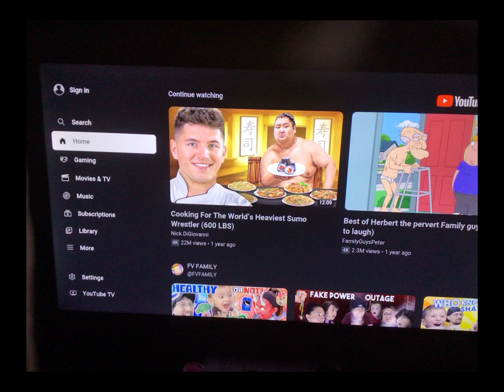The final showdown but it’s yters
Bertram is @Kingstondabingston Penelope is ​⁠@Cody the third brother of cuphead  Adam as @M_E_O_W_S_C_L_E_S  me as Seth quagmire as @ethansamaniego7056  Stewie as my brother stumble guy as Cleve among us as now